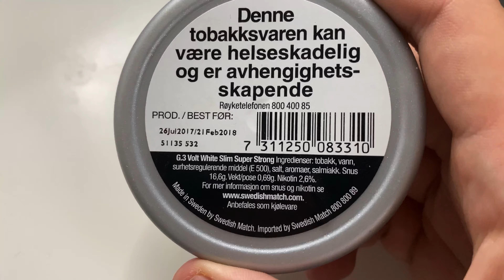JEG TAR EN HEL BOKS MED SNUS I LEPPA!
Denne videoen er 18+. Husk at tobakk er skadelig.
Takk til Ruben Hoff for redigering❤️